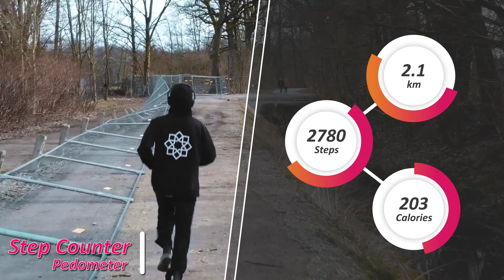Pedometer landscape 3